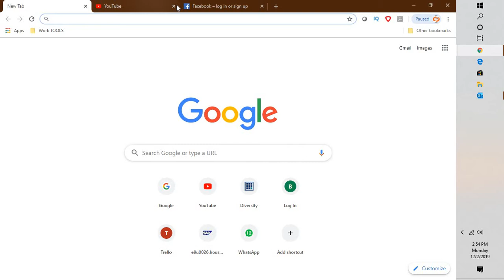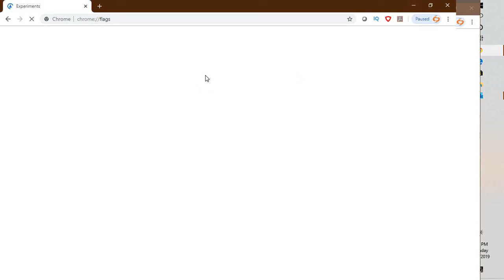How to Disable Tab Hover Cards on Google Chrome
How to disable Tab Hover Cards feature in Chrome
To disable Tab Hover Cards in Chrome, use these steps:

Type the following path in the address bar and press Enter:

chrome://flags/tab-hover-cards

Use the drop-down menu on the right and select the Disabled option.

chrome://flags/tab-hover-card-images

Click the Relaunch now button.

Once you complete the steps, when you hover over the other tabs should no longer display a card preview.

If you want to re-enable the Tab Hover Cards, go to the same settings and click on enable :).